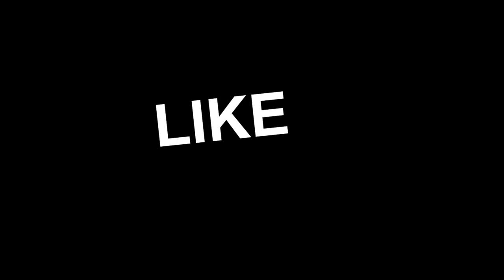ATS || GD Trucking 24 || Down In Mexico